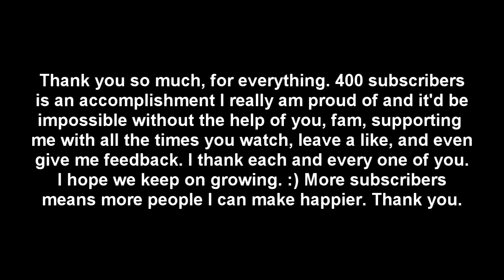400 SUBSCRIBERS - DANCE VIDEO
400 IS SO WONDERFUL. I couldn't do it without YOU. It truly means the world to me. Like if you'd like.

Song: Rameses B - We Love (Monstercat Release)

- Join Freedom now! Amazing gaming network.